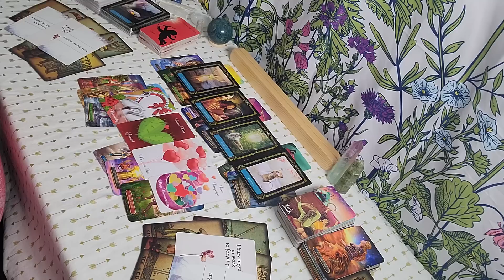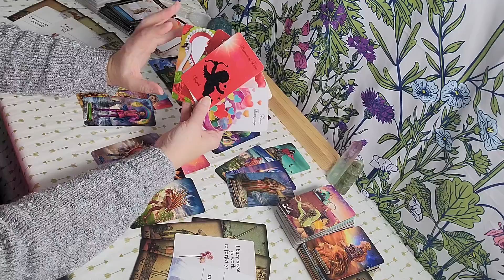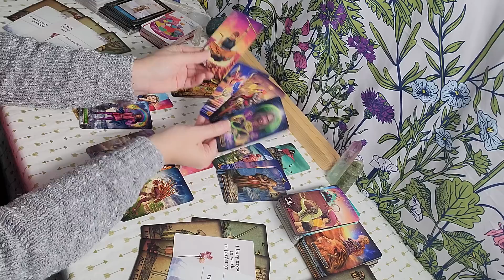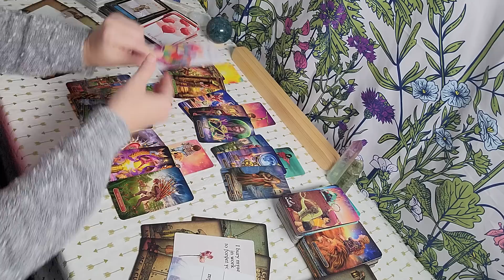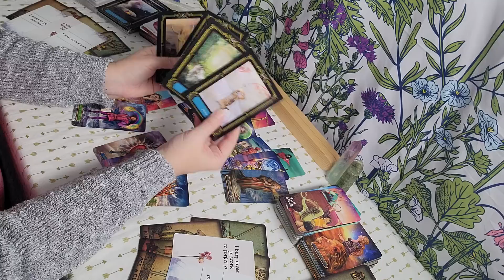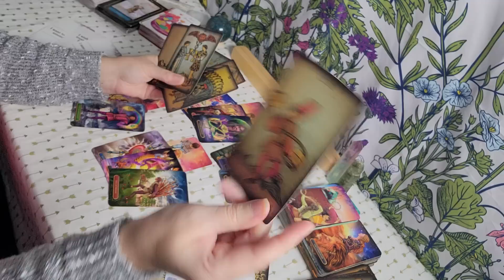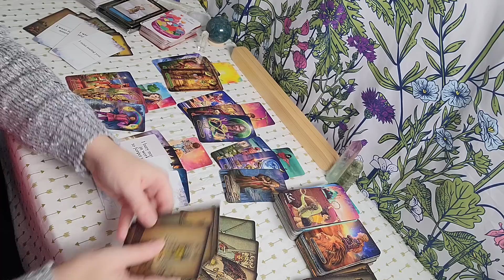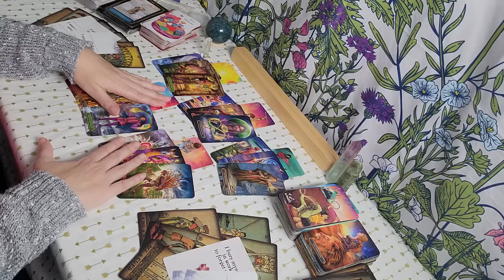Sagittarius ♐️ "When One Is Up, The Other Is Down"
somachandra74
for additional Astrology Updates, Inspiration & Shenanigans from my personal life 😜🥰

🌓PERSONAL READINGS: 🌓